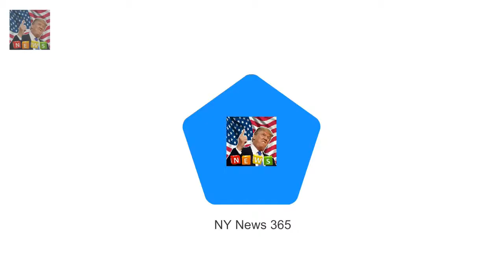Adorable moment Prince Harry tells a group of children to hug Meghan Prince Harry 33 and Meghan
Prince Harry 33 and Meghan Markle 36 visited Cardiff Wales for their third public engagement together The US-born actress proved to be a hit with Welsh fans queuing from 6am to meet the loved-up couple Besotted Harry made a promise to his bride-to-be to visit cities across the UK before their wedding in May Prince Harrys bride-to-be got the seal of approval from Welsh fans after being swamped by adoring schoolchildren and supporters during her first trip to countrys capital

And former TOWIE star Ricky Rayment confes Ricky Rayment reflects on his breakup with Jess Wright :
Sophie Kasaei shows off her two stone weight-loss in racy red lingerie  She has been showing off :
There are no plans for them to get married or ev Kylie Jenner not getting engaged to Travis Scott :